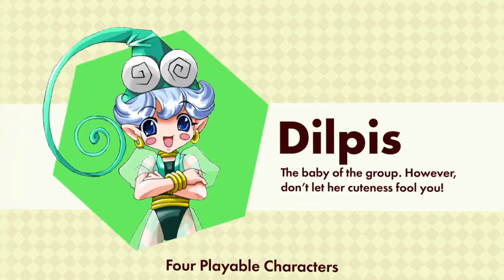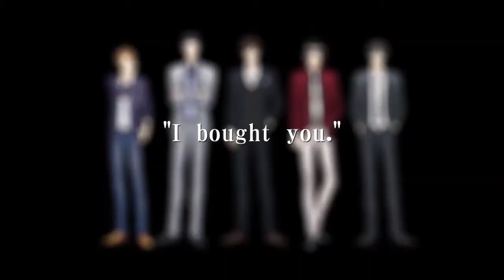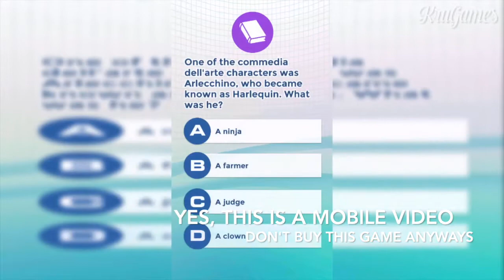A Sub-Par Thanksgiving Appetizer - Nindie Nation - Episode 47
All of this week's new eShop releases AND the BEST eShop Deals this week - November 19-27th, 2019.

Yes, some of the new releases are a bit sub-par, but the goofs are there and the deals are great! We also have quite possibly the WORST visual novel/dating sim concept ever, so uh. don't miss that?

Don't forget to chat with us on Twitter @NindieNation